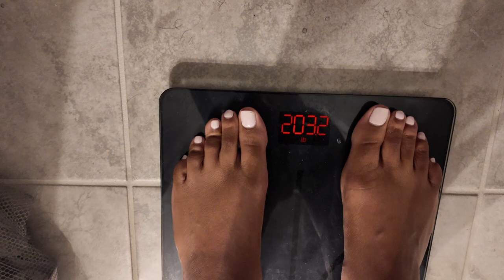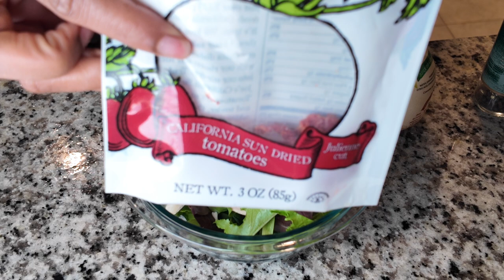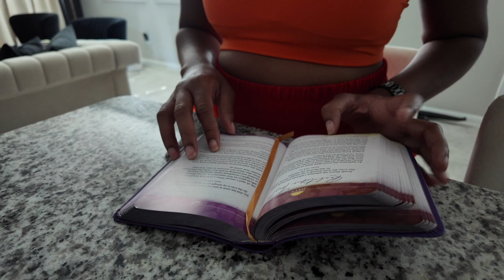New Month New Challenges | Houston Sunday Brunch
New goals require new dedication and drive. Join Me!

 Hi Friends,

In the vlog, we start our new monthly goal. Jump in to see how I start. If you have any recommendations (be positive), let me know.

As always, there are random conversations and a good heart in each vlog. I love to have you here.

If you have any questions related to fibroids and natural remedies, please do not hesitate to ask me!

Food: Trader Joes
Headphone: Shein
Brunch Spot: Superica, Houston, TX

Time STAMPS:
00:00 INTRO
00:20 Detox Juice for Fibroids
02:36 Relax Sunday
02:48 Weight Check-In
04:02 Fitness Challenge Begin
07:04 Healthy Diet
09:45 A Quick Walk
10:24 New Shoes & First Reaction
14:26 New Day
19:14 Brunch
20:37 OUTRO